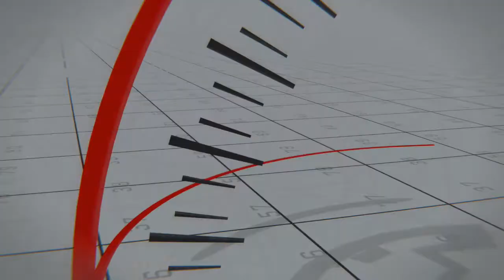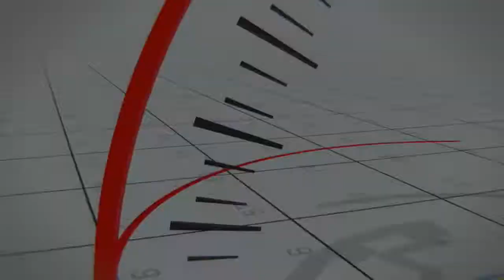FRED ACHEAPONG TEAM CHEF DE MISSION SPEAKS ON PERFORMANCE OF ATHLETES AT THE COMMONWEALTH GAMES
Fred Acheampong is not happy about the performance of team Ghana at the commonwealth games in Birmingham and playing we get medals.